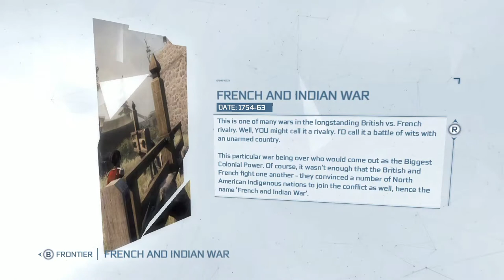Assassin's Creed 3 Part 7: Infiltrating Southgate